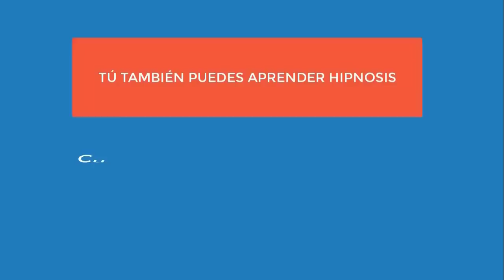4584 Aurelio Mejia, Pienso que no merezco, no puedo digerir los alimentos, complejos de parejas, pap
Pienso que no merezco, no puedo digerir los alimentos, complejos de parejas, papá infiel. Chihuahua, México, 29 septiembre 2020.